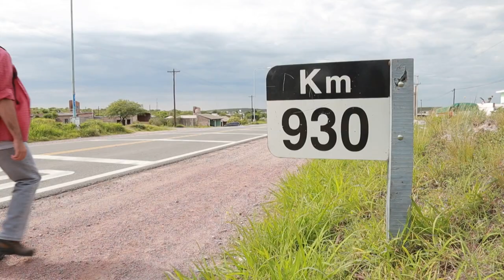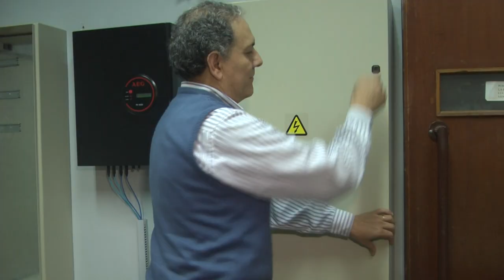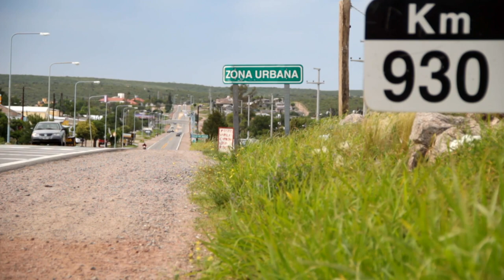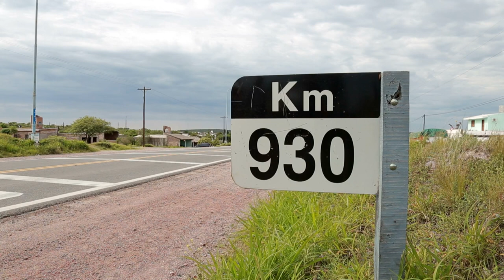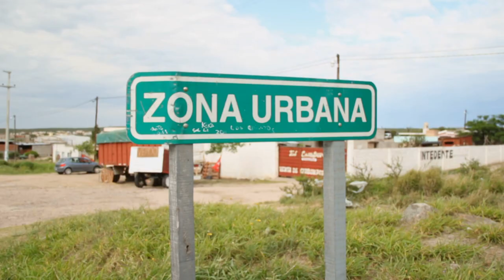MI PUEBLO - Capítulo 2: Ojo de Agua (2015) HD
VERSION AMPLIADA. En esta nueva entrega de MI PUEBLO, vistamos el parque eólico El Jume; participamos del Festival Nacional del Artesano; recorrimos los paisajes del Arroyo Cantamampa (Piedra que Canta) y avistamos "el otro lado de Ojo de Agua": la montaña y las minas de manganeso: